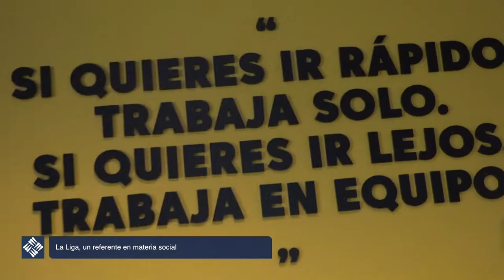V Semana de Deporte para el Cambio